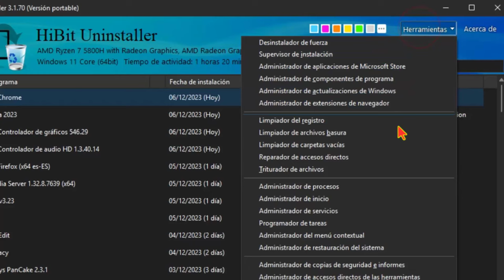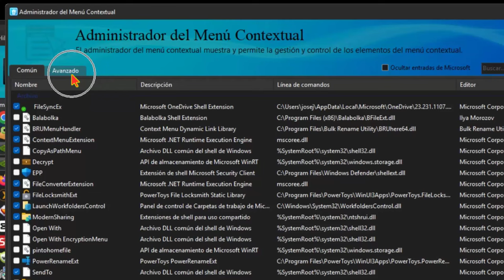Cómo Quitar Elementos Del Menú Contextual Sin Instalar Nada en Windows ⚙️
En este vídeo te he mostrado cómo eliminar elementos del menú contextual de Windows PC que no usas y que solo ocupan espacio. Para ello, hemos usado un programa llamado "hibit uninstaller", que es gratis, portable y muy útil para mejorar tu sistema operativo. Con este programa, puedes desmarcar las entradas que quieras quitar del menú contextual y actualizarlo después. Si te arrepientes, puedes volver a marcarlas y recuperarlas. Así de fácil y rápido. Espero que te haya gustado este truco y que me dejes tus comentarios sobre el programa y si conoces otras alternativas mejores.